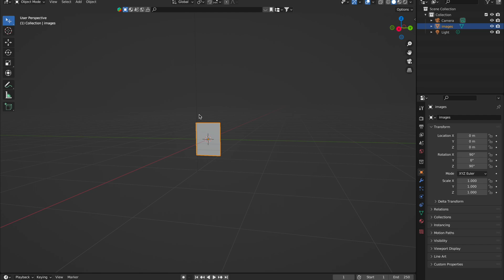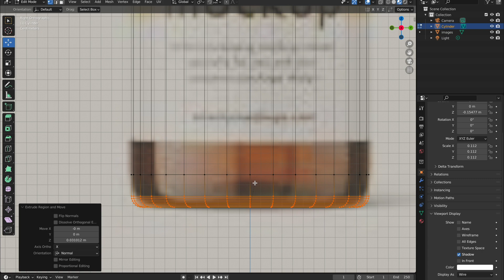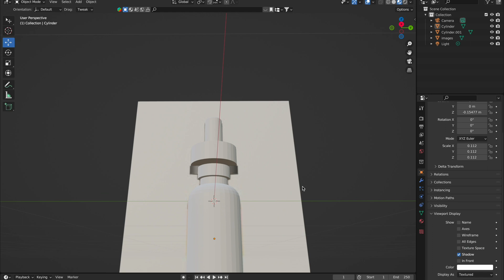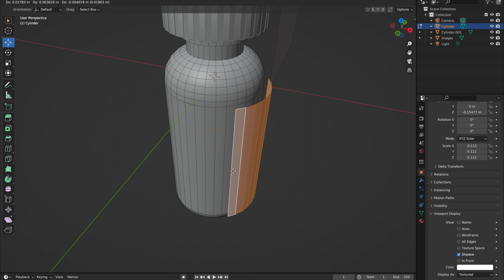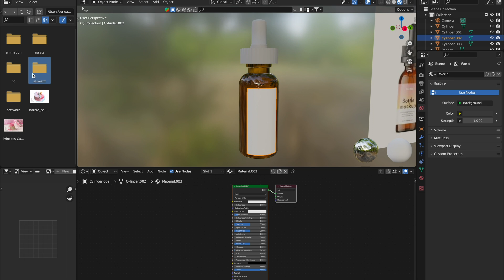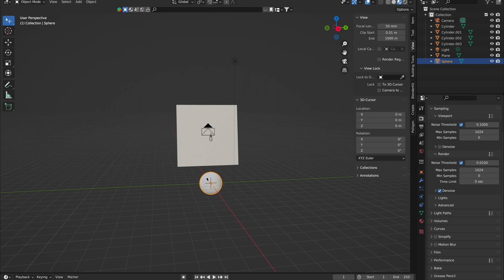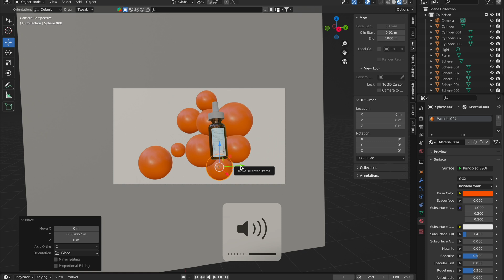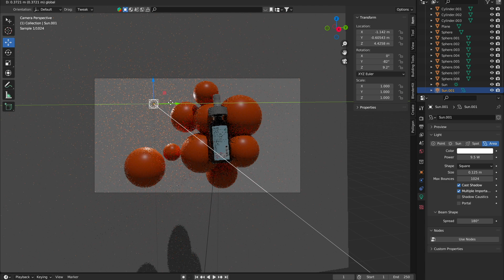|| PRODUCT PHOTOGRAPHY IN BLENDER || (tutorial)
• Easy realistic product photography in blender

TEXTURE:

ACCETS:-
SOFTWARE :- Blender
USERNAME : sanket_production \ sanketttt__
SUBCRAIBE CHANNEL :-